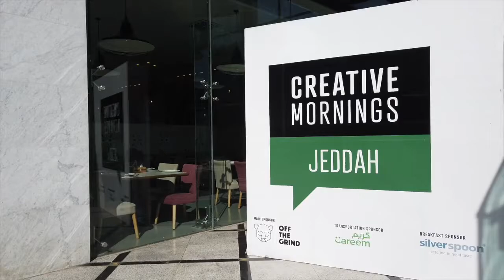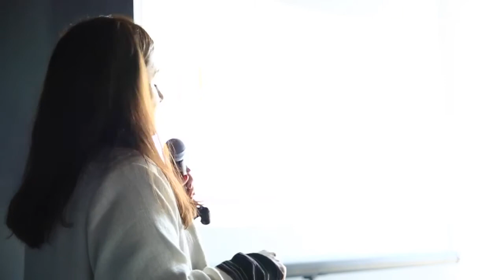Sara AlBahiti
Sara AlBahiti at CreativeMornings Jeddah, January 2020. Free events like this one are hosted every month in dozens of cities. Discover hundreds of talks from the world's creative community